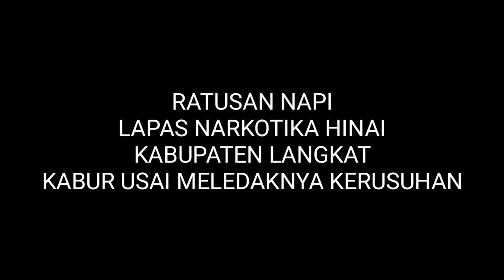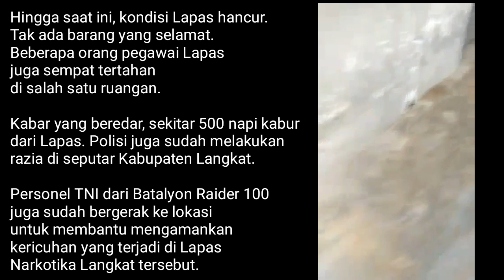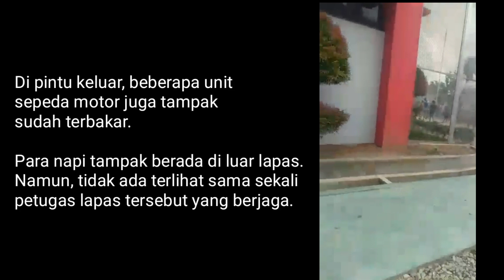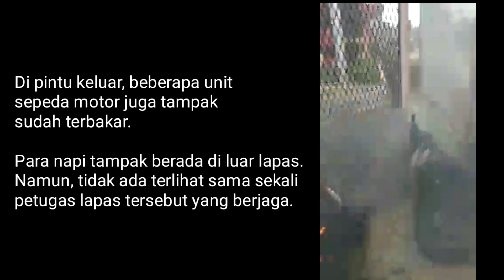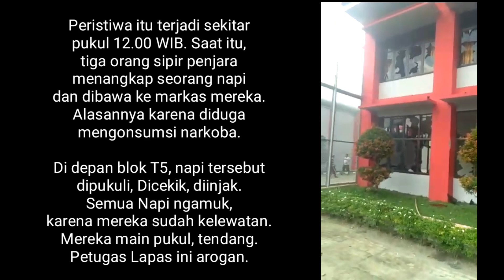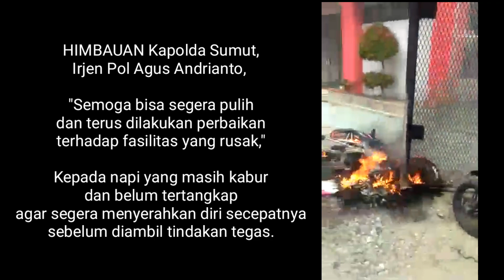Kaburnya Ratusan Napi Lapas Narkotika Hinai Kabupaten Langkat Usai Meledaknya Kerusuhan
Telah terjadi kerusuhan di Lapas Narkotika kelas III kecamatan Hinai Kabupaten Langkat pada tanggal 16 May 2019 sekitar pukul 14:00 wib.

Kerusuhan terjadi antara sipir dan para tahanan.